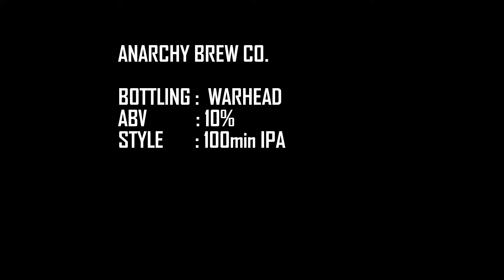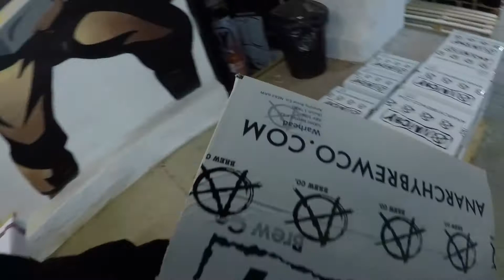Bottling : WARHEAD 10% IPA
Our 10% 100min IPA being bottled in house!